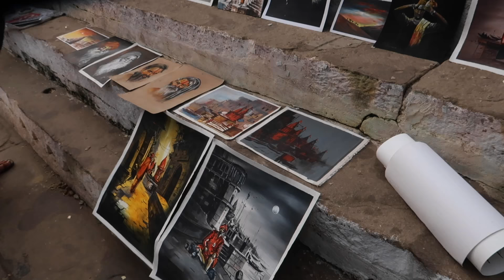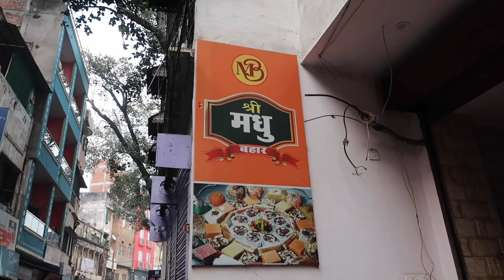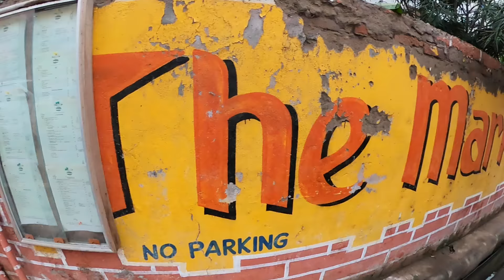EP 1: VARANASI GHATS - Assi ghat, Pandey ghat, locals, hostel, Banarasi paan, sarees | Larissa Dsa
Welcome to the 1st episode of Varanasi Ghats!

I travelled to Varanasi/Banaras/Kashi, on the 15th of January 2020, to dive deep into the history, culture and mythological beliefs of my country - India.

I knew I was in for a treat, an energy I must have never experienced before, and the truths and rituals that blew my mind.

Varanasi is a magic land, as I’d like to call it.
It made me see life in the most magical and unique way. It’s something only one can experience.

You must visit Banaras. and once you do, she keeps calling you back, again and again…

I take you walking along the ghats, meeting some locals, some interesting travellers, eating some chaat (not all yet), the banarasi paan, some cafes..and a lot of fun elements along the way..

Thanks to my wonderful fellow creator friends who have contributed to this video with their beautiful shots. Thanks to @stories_unplugged,
Wouldn’t have been possible without them♥️

🌻Video shot on Sony A7iii, Canon 5D iv, Canon EOS R
🌻Video edited by Me @larissa_wlc - on Adobe Premiere Pro.

♥Musically: @larissa_wlc